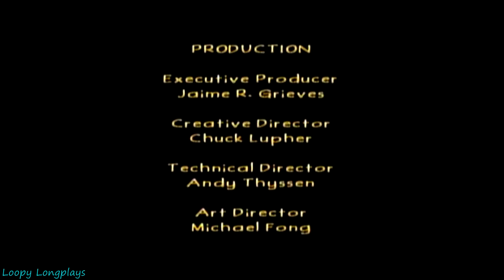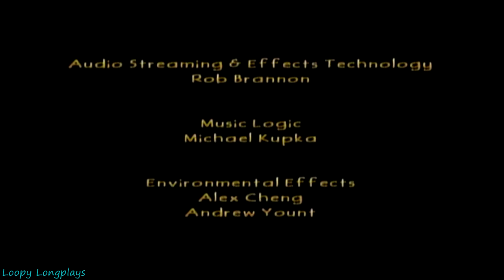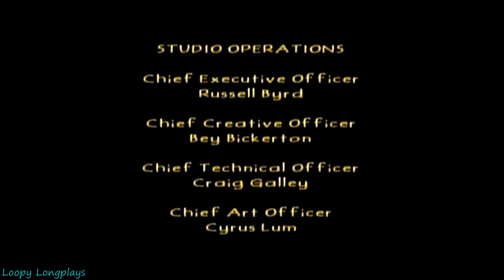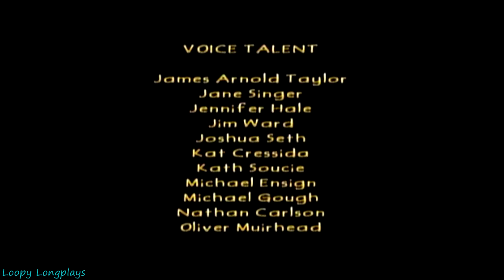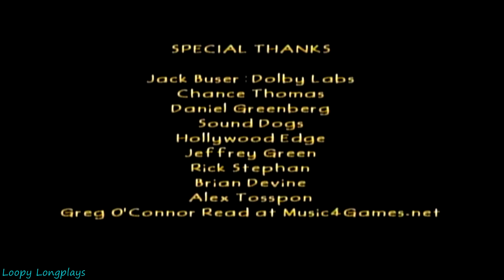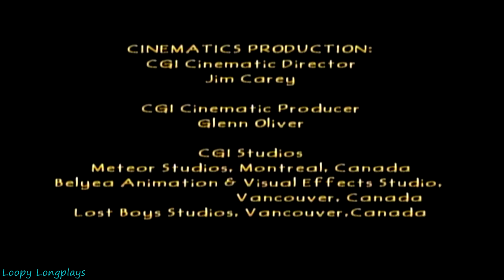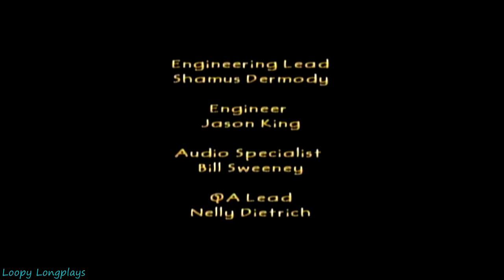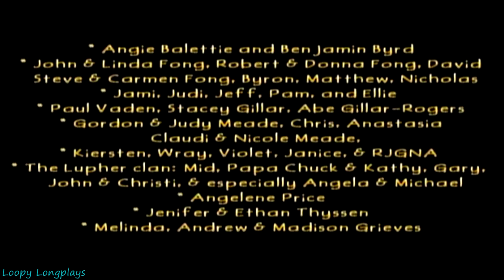The Hobbit - Longplay Full Game Walkthrough (No Commentary) [Gamecube, Ps2, Xbox]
The Hobbit video game from 2003 is an amazing game and its one of those hidden gems. This game was another one of my childhood favorites and is still one of my favorites today. The story, combat, the platforming, enemies, art style, voice acting and the puzzles. I could go on and on, it is all so good. The dev's behind this game just got it all right. I really do hope you enjoy this longplay :)

Timestamps:

The Start - 0:00
Dreamworld - 1:42
An Unexpected Party - 5:58
Roast Mutton - 27:14
Troll-hole - 45:02
Over Hill and Under Hill - 1:10:30
Riddles in the Dark - 2:01:05
Flies and Spiders - 3:05:14
Barrels Out of Bond - 4:06:21
A Warm Welcome - 5:16:02
Inside Information - 6:33:33
The Gathering of the Clouds - 7:46:15
The Clouds Burst - 9:03:45